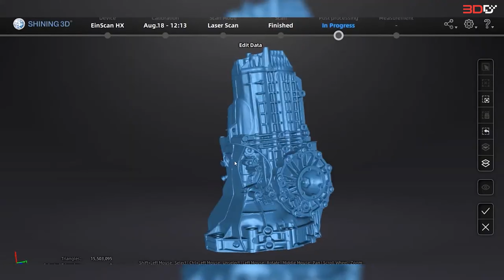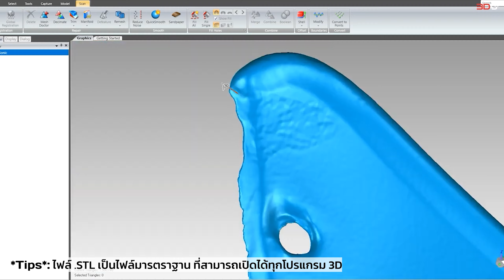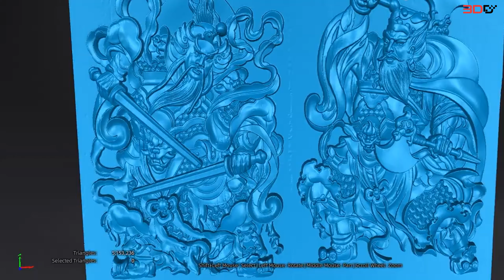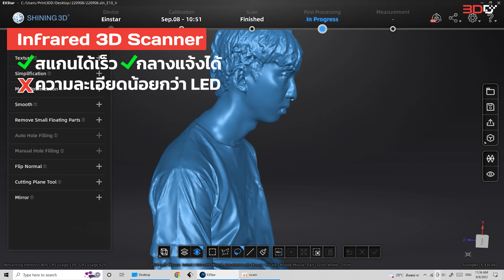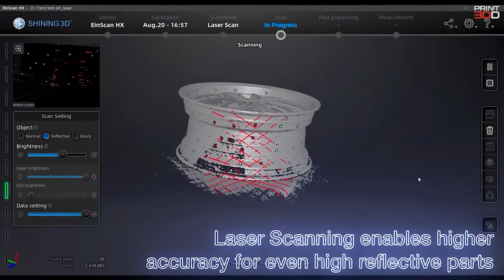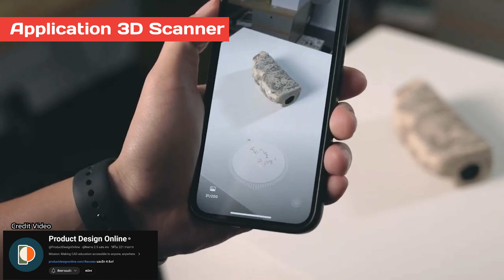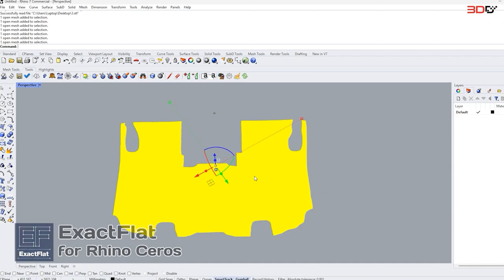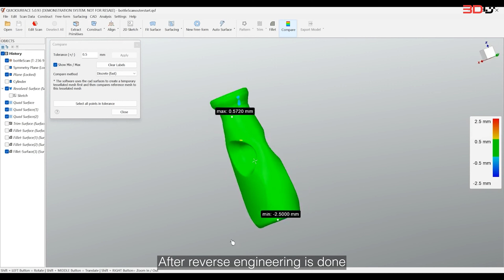What is 3D Scanner ใช้ทำอะไร เลือกแบบไหนให้เหมาะกับงาน (Update 2024)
What is 3DScanner ❓❓
รู้หรือไม่ ‼ 3DScanner แต่ละตัวไม่เหมือนกัน
ต้องเลือกยังไง เรารวบรวมมาให้แล้ว
3D Scanner ทั้งหมด
Line : @print3DD
ดูสินค้าเพิ่มเติมคลิก